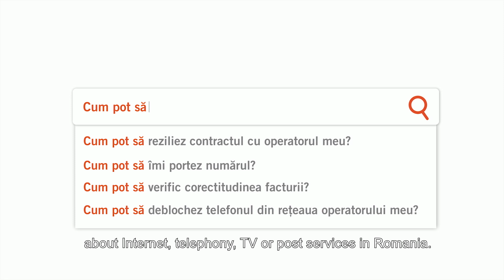InfoCentru ANCOM | TVC Sufragerie 15"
🏠Această campanie a inclus 3 TVC-uri pline de umor - acesta fiind unul dintre ele unde acțiunea se petrece într-o sufragerie.

📱Într-o eră în care toată lumea caută răspunsuri pe Google, să promovezi servicii de comunicare către consumatori poate fi o mare provocare. Am acceptat-o și am încercat să convingem oamenii că Infocentrul ANCOM este sursa ideală de informare atunci când vine vorba de serviciile de comunicații din România.